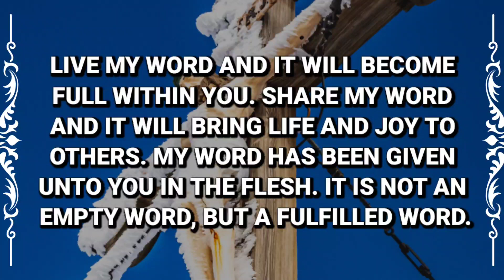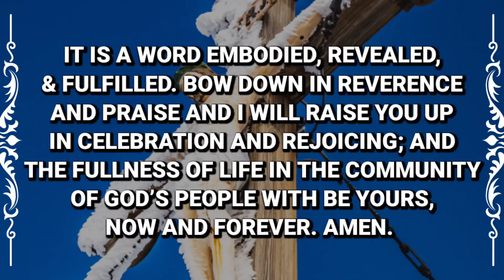🔥 God Wants You To Watch This Before NOVEMBER 15TH | God Blessings | God's Message Today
God Wants You To Watch This Before NOVEMBER 15TH | God Blessings | God's Message Today | God Message today 🔥 Angel Message ✝️ PropheticToday